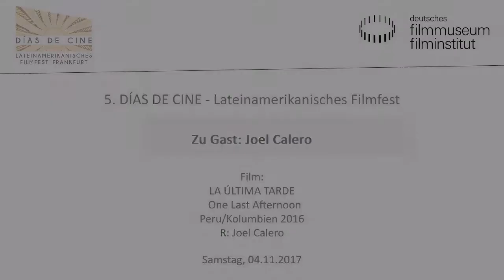5. DÍAS DE CINE - Zu Gast: Joel Calero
5. DÍAS DE CINE - Lateinamerikanisches Filmfest

Zu Gast: Regisseur Joel Calero

Film:
LA ÚLTIMA TAR DE  One Last Afternoon
Peru/Kolumbien 2016. R: Joel Calero
D: Katerina D’Onofrio, Lucho Cáceres. 81 Min. DCP. OmeU
Nach 19 Jahren treffen sich Laura und Ramón in Lima wieder, um ihre Scheidungsdokumente zu unterschreiben. Während sie auf den Scheidungsanwalt warten, verbringen sie einen Nachmittag mit Gesprächen über die Vergangenheit. Die aus großbürgerlichem Milieu stammende Laura hatte sich in ihrer Jugend gemeinsam mit dem militanten Universitätsaktivisten Ramón einer links-subversiven Bewegung im Andenhochland angeschlossen. Als Laura die Beziehung schließlich abrupt abbrach, entwickelten sich ihre Lebenswege auseinander.